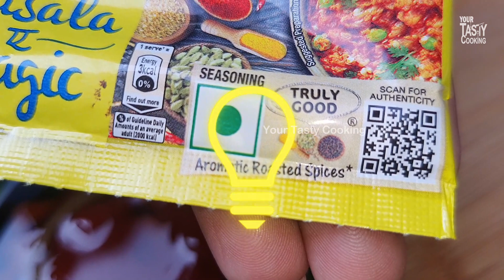બહાર જેવા ટેસ્ટ માટેનું રાઝ | ફુલેવરના મંચુરિયન | manchurian | chinese starter recipe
વિશ્વાસ નઇ થાય કે આ ડિસ તમે બનાવી છે. | ફુલેવરના મંચુરિયન | manchurian | chinese starter recipe |
મંચુરિયન બનાવવા માટેની રીત | manchurian | chinese starter recipe | dry manchurian |

 વહાલા દોસ્તો આ વિડીયોમાં તમને નાની નાની ખુબ ઉપયોગી ટીપ્સ મળશે.વિડીયોની બધી બાબતો ને નોધ કરશો.૧૦૦ % તમારા ઘરે આવું જ મંચુરિયન બનશે. એન્જોય લાઈફ

Serving - 3

Ingredients:
• ફુલેવર 500 ગ્રામ
• Carrot - 1/2
• Onion(chopped)-1
• Spring onion-
• Green chilli – 2
• Ginger(chopped & slice type)- 2 pcs 1 inch
• Garlic 2 tbsp (chopped)
• Green capcicum -
• Red kashmiri chilli powder - 1 tsp
• Corn flour - 1/2 cup
• All purpose flour - 3-4  tbsp
aromatic powder
• Salt to taste
• Cooking oil

suggested videos :
રેસ્ટોરન્ટ કે લારીનું મંચુરિયન ભૂલી જાસો જો આ રીતે બનાવશો વેજ ગ્રેવી મંચુરિયન | Veg Gravy Manchurian
લારી કે હોટેલનું મંચુરિયન ભૂલી જાસો જો આવું ઘરેજ ડ્રાય કોબીનું મંચુરિયન બનાવશો | Cabbage Manchurian
10 મિનિટમાં વેજીટેબલ મંચુરિયન બનાવવાની સરળ રીત | veg manchrian recipe in gujarati | dry manchurian
સાંજમાટે લારી જેવો ટેસ્ટી ઈન્ડો-ચાઇનીસ મંચુરિયન ફ્રાઈડ રાઈસ | Manchurian fried rice | Dry Manchurian
ઘરે પરફેકટ ગ્રેવી મન્ચૂરિયન બનાવવાની રીત | Veg Manchurian Gravy | Restaurant Style manchurian
લારી કે રેસ્ટોરન્ટ જેવું ડ્રાય વેજીટેબલ મંચુરિયન | Dry veg Manchurian recipe | indo-chinese food
Veg Manchurian Gravy Restaurant Style Vegetable Wet Recipe - CookingShooking

Veg Manchurian Recipe, Restaurent style ve manchurian recipe,  how to make veg manchurian recipe, best manchurian recipe, easy manchurian recipe,
thanks - CookingShooking​

rasoi show gujarati,Veg paneer Paratha,veg aloo paratha,dinner recipes vegetarian
tiffinrecipes for kids#,kids recipesforlunch#,kids lunch box recipes#,kidscookingrecipes,recipes forkids tocook#,cooking with kids recipes#,healthy recipes easy,
Welcome to Tasty Cooking - Gujarati We upload super testy and traditional authentic food recipes videos on Tasty Cooking - Gujarati.

▶️ Glad To Say: We Are Inspired From Indian food's Channel 🙏

આપનું સ્વાગત છે અમારી ચેનલ Tasty Cooking - Gujarati માં.અમે સુપર,ટેસ્ટી અને પરંપરાગત રેસિપીને આ ચેનલ પર અપલોડ કરીએ છીએ.

આનંદ થાય છે : અમે ભારતીય ખાણીપીણીની ચેનલથી પ્રેરીત છીએ.

અમારા વિડિયો જોવા બદલ આભાર, મિત્રો આવા વધુ નવા વિડિયો જોવા માટે અમારી આ ચેનલને સબ્સ્ક્રાઇબ કરો, મિત્રો વધુને વધુ લાઈક, શેર અને સબ્સ્ક્રાઇબ કરવા વિનંતી.

આભાર,
જય હિન્દ,Jay Hind